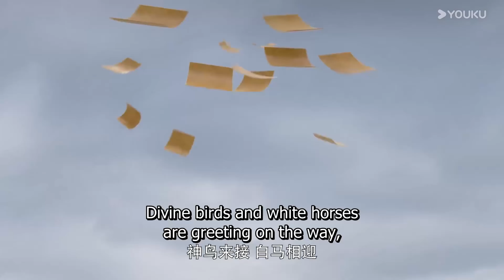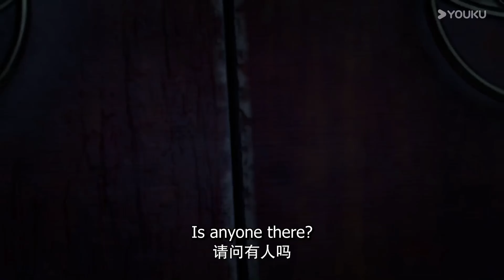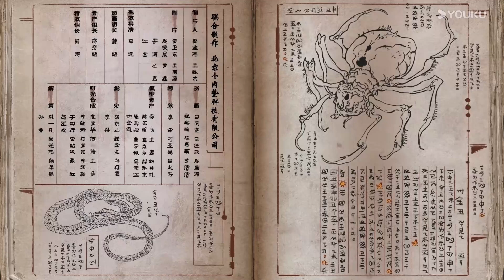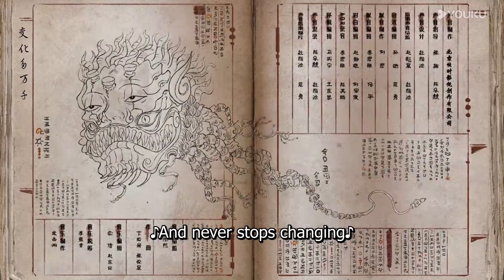【The Golden Wug】EP01-10 FULL | Chinese Fantasy Anime | YOUKU ANIMATION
【金蚕往事 The Golden Wug】
--Lu Zuo, a young man from Dongguan, accidentally returns home to find his grandmother's golden silkworms have been involved in a conspiracy. How will Lu Zuo deal with this?

00:00 The International Website youku.tv is now available!
02:00 Download YOUKU International APP to get early access to the full show